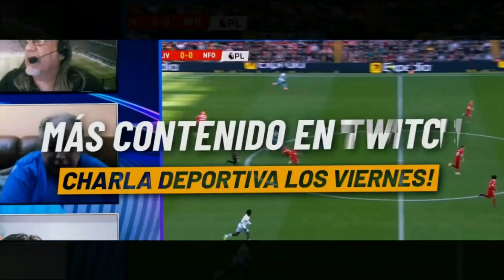CLIP 1CAT J1 || JUVENTUS LLORET 2-1 TORELLO